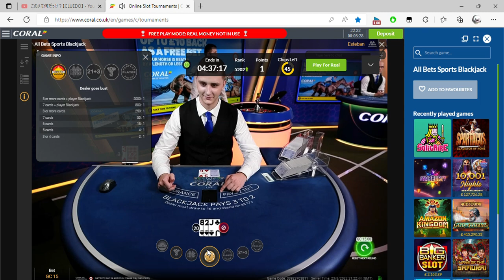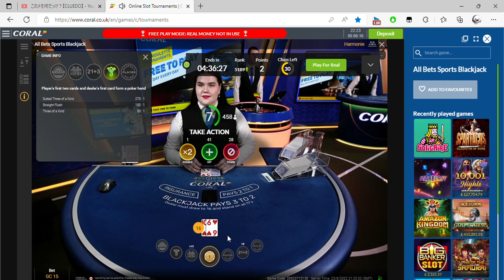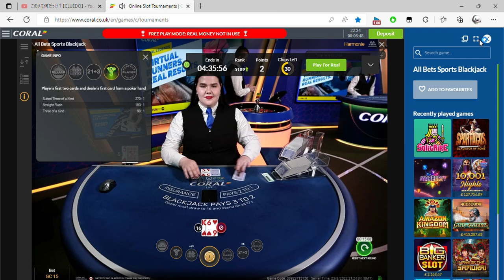Online Slot Tournaments Coral co uk and 1 more page Personal Microsoft​ Edge 2022 08 23 22 17